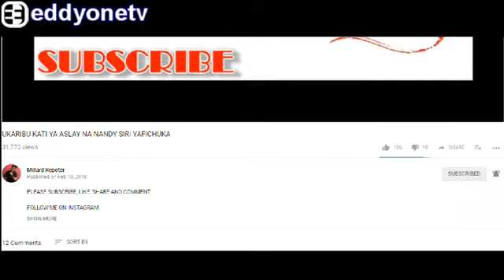LIVE: ANACHOKIFANYA DIAMOND PLATNUMZ MULEBA NI ZAIDI YA SHOW UWEZI AMINI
MILLARD REPORTER

MILLARD AYO

AYO TV

GLOBAL TV

SNS

TOPTEN TV

MIDDLE SIMBA

WASAFI MEDIA